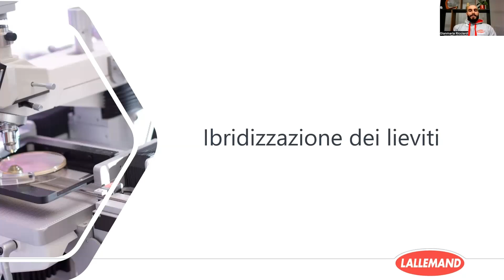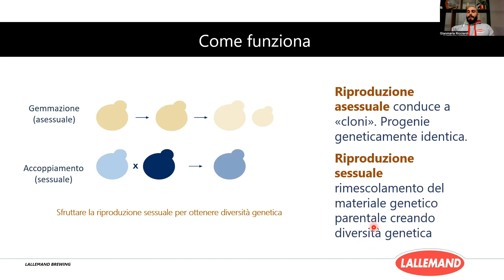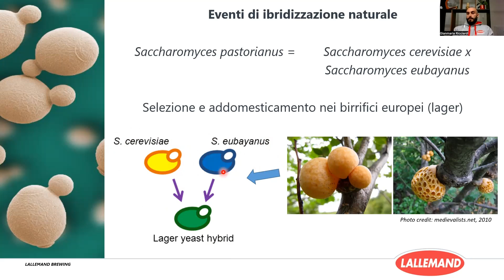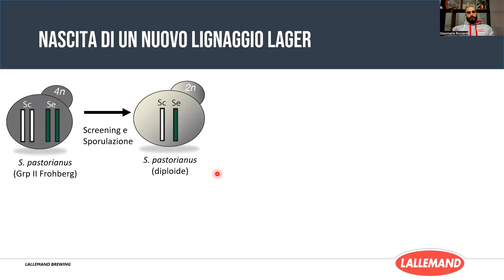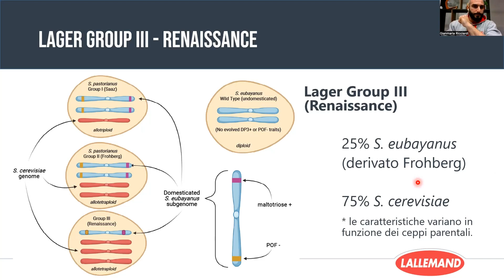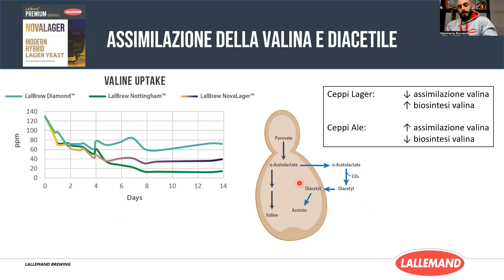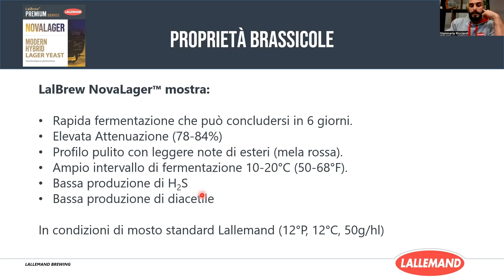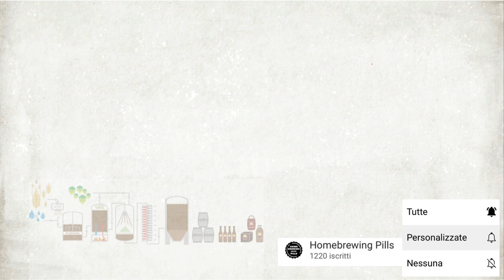Weekly Brew #9 - Lieviti ibridi: il caso del NovaLager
Grazie alla preziosa partecipazione di Gianmaria Ricciardi della Lallemand Brewing, abbiamo analizzato nel dettaglio le caratteristiche del NovaLager, nuovo lievito della Lallemand che promette prestazioni davvero sorprendenti.